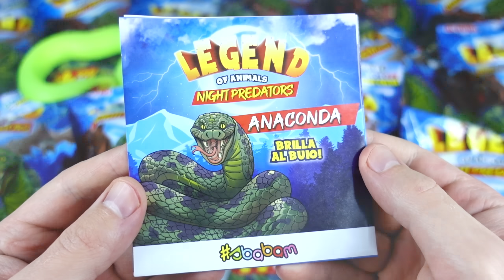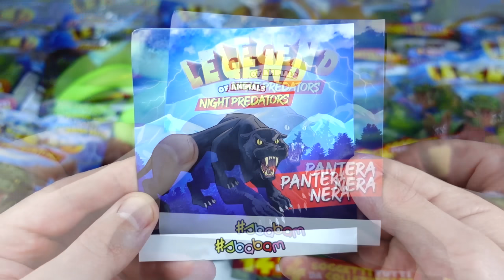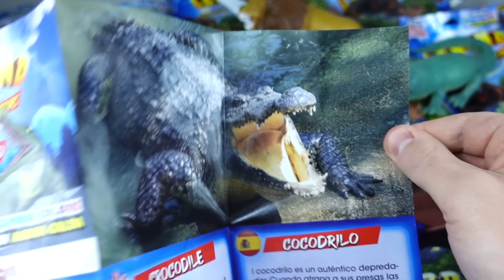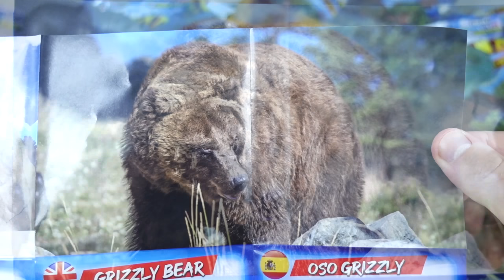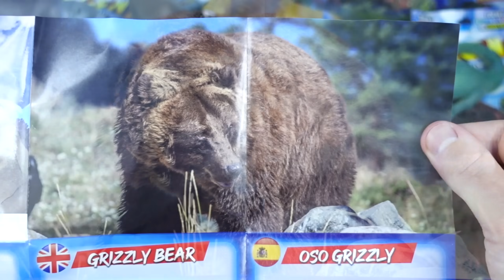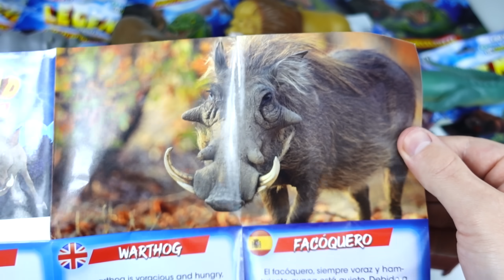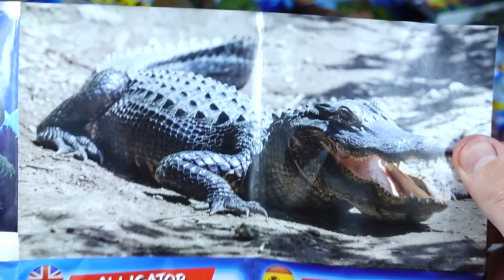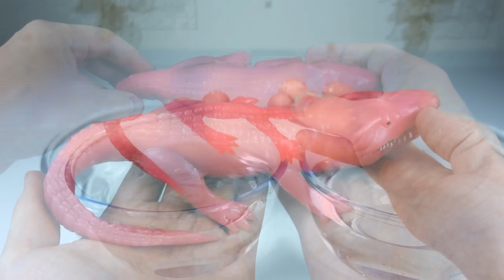🎁 НОЧНЫЕ ХИЩНИКИ. Антистресс от Сбабам. Анаконда, Лев, Пантера, Питон.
Сегодня мы откроем новую коллекцию «НОЧНЫЕ ХИЩНИКИ. СЕРИЯ LEGEND OF ANIMALS». Мы познакомимся с опасными животными, которые выходят на охоту после захода солнца: медведь, летучая мышь, питон, анаконда, пантера, аллигатор, крокодил, гризли, бурый медведь. А еще в этой коллекции можно найти бородавочника и гориллу, хоть они и не хищники, но тоже очень классные.

00:00 начало
00:22 распаковка
10:33 светятся в темноте
11:16 меняют цвет

Реклама. Рекламодатель ООО "СБАБАМ РУССИЯ" ОГРН 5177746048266 ИНН 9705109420 Erid: 2RanyoHjd5z